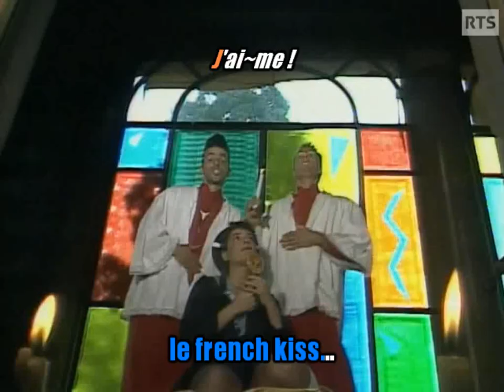Dick Rivers_Baby Doll (Clip 1986)karaoké